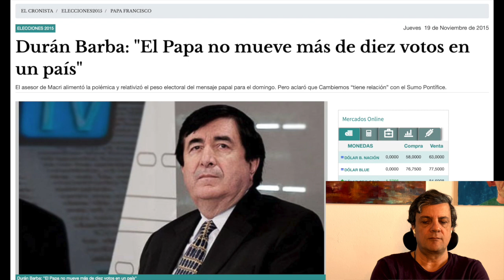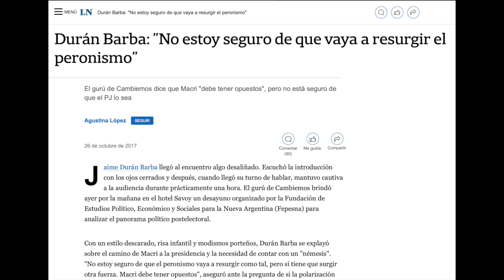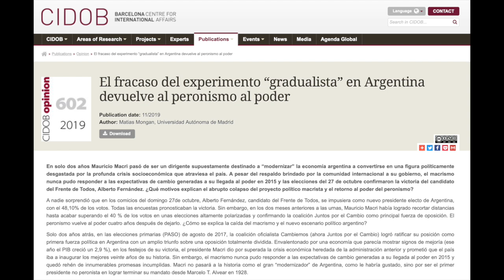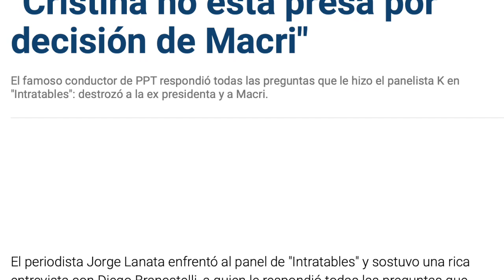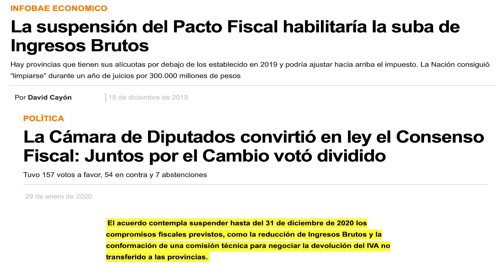DDN: Macri liberalote, Duran Barba para la victoria y todos unidos recaudando.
Mauricio Macri y Durán Barba hicieron polémicas declaraciones que sirven para entender qué es lo que pasó en los últimos cuatro años. A su vez, a pocas semanas de que Cambiemos se quejara del impuestazo nacional y de Kicillof los gobernadores de Cambiemos acordaron un impuestazo provincial al suspender el pacto fiscal.